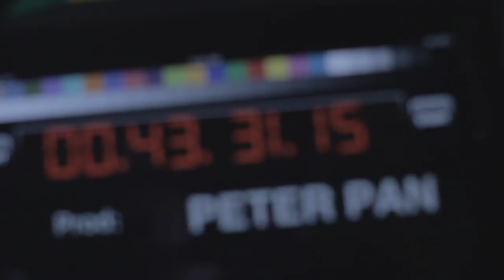062 063I2 Chanthaly Open Source Project Footage